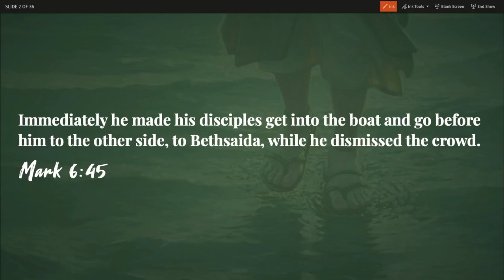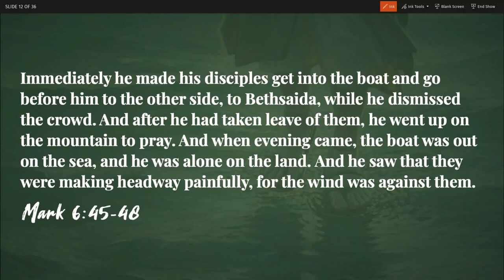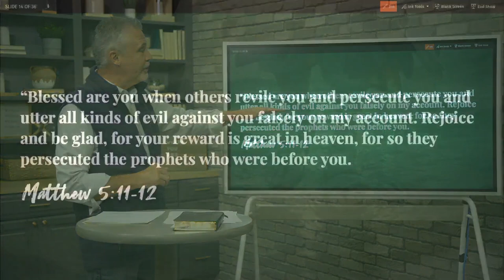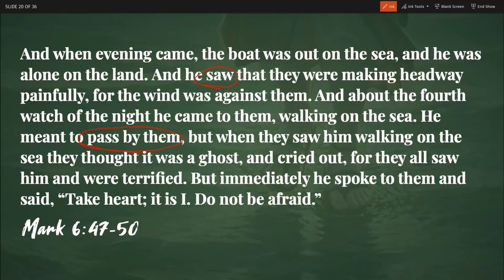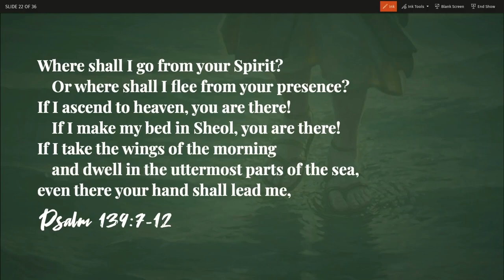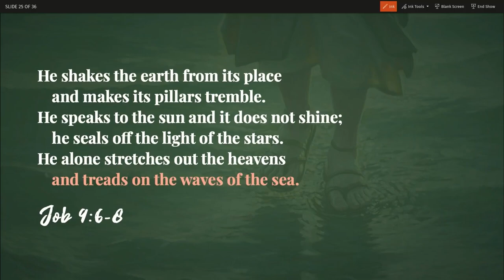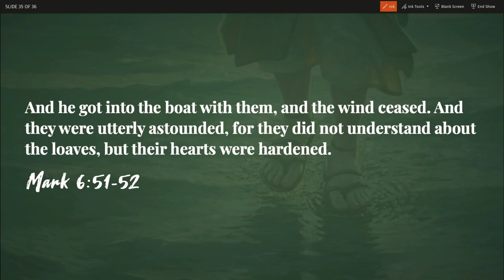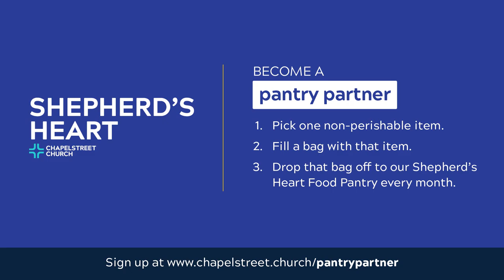The King of the Storm, Mark 6:45-53 (Sermon)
Sermon Title: The King of the Storm
Verse Reference: Mark 6:45-53
Campus: Keslinger
Date: 10/17/21
Speaker: Brian Coffey